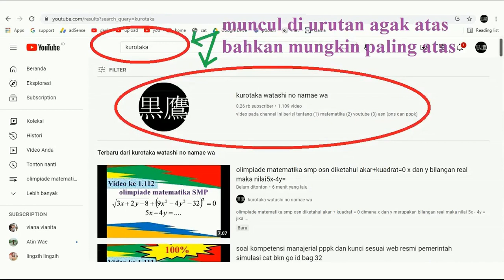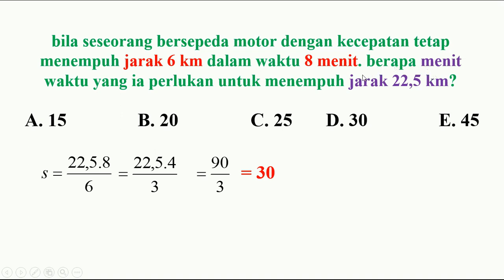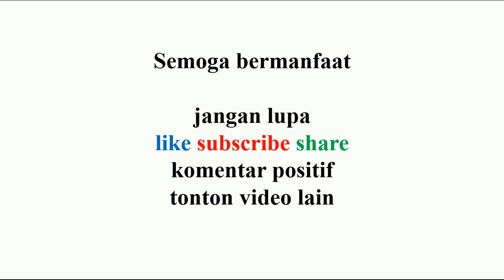tiu cpns soal cerita kecepatan tetap jarak dan waktu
bila seseorang bersepeda motor dengan kecepatan tetap menempuh jarak 6 km dalam waktu 8 menit. berapa menit waktu yang ia perlukan untuk menempuh jarak 22,5 km?

(1) matematika
(2) youtube